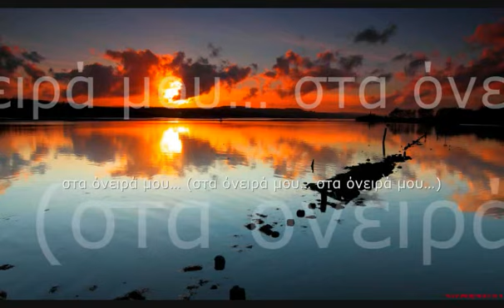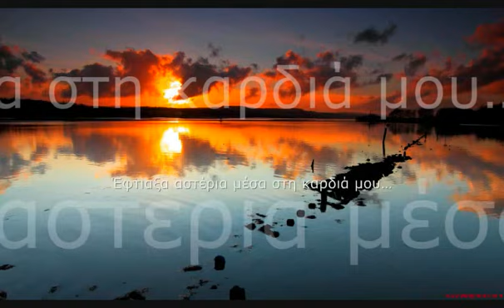Atria - Sta oneira mou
Ένα πολύ όμορφο κομμάτι των Atria, που περιλαμβάνεται στη συλλογή του club Island, "Island 3"